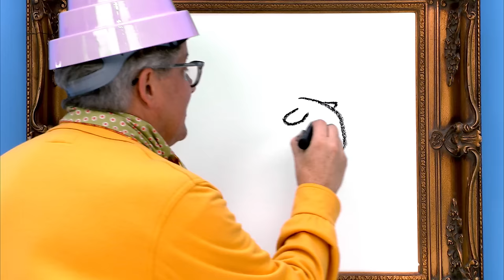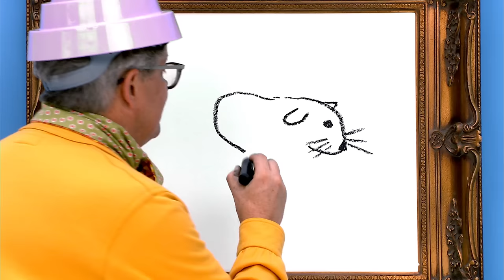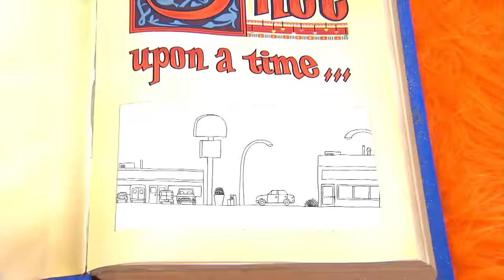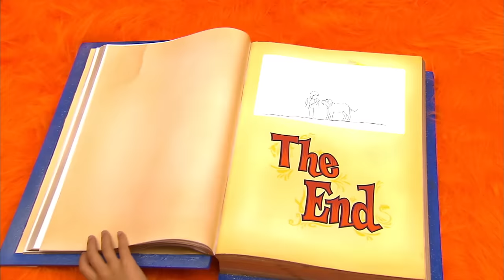Yo Gabba Gabba! Full Episodes HD - A Promise to my Pet | Family Fun | Kids Shows | Kids Songs